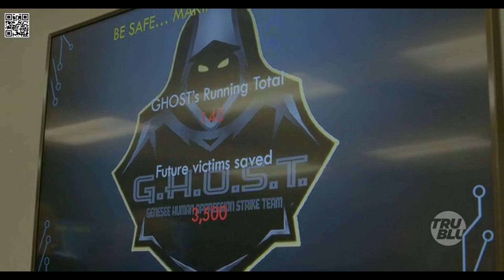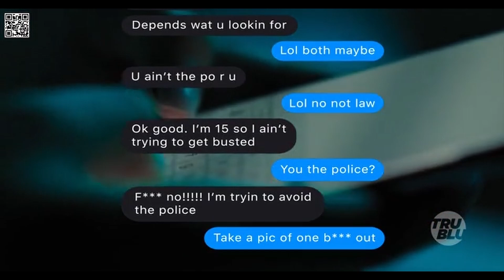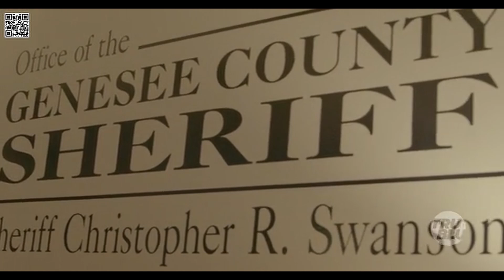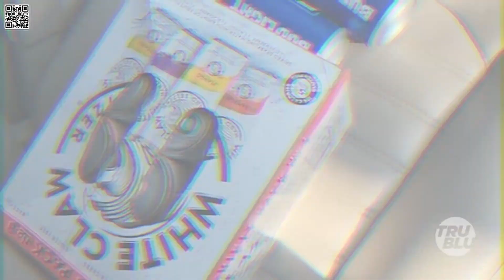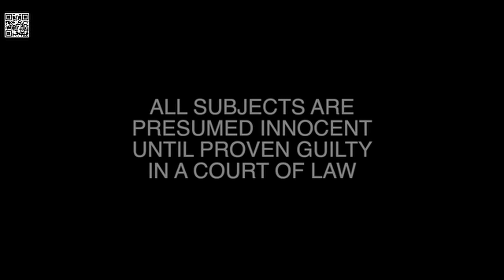Chris Hansen - Takedown | Season 2 EP 1-3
Join Chris Hansen in season 2 as he takes on predators in this thrilling new series. Watch as he tracks down and confronts those who prey on the innocent.